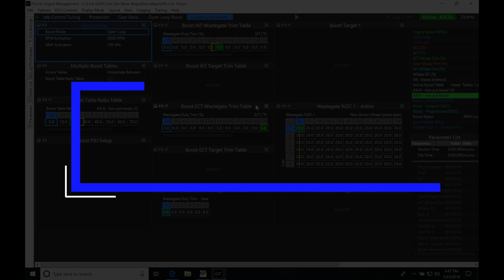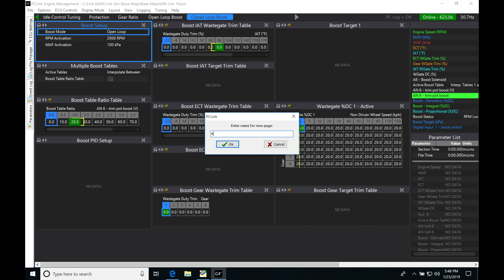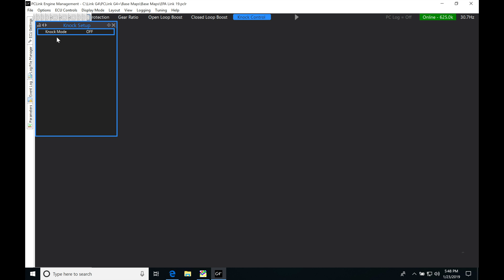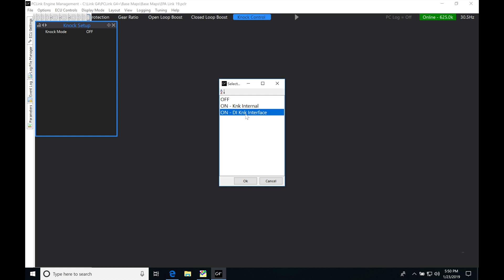Link G4+ Training: Knock Control | Evans Performance Academy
Link G4+ training part 21 walks you through how the knock control strategy works in the PCLink software.  In-depth review of the settings, configuration, and tuning strategy to utilize the knock control in tuning the main spark timing table.